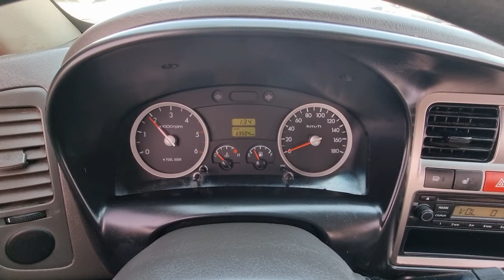2015 Hyundai Poter2 used car export ( FU137436 ) carwara, 카와라 포터 수출